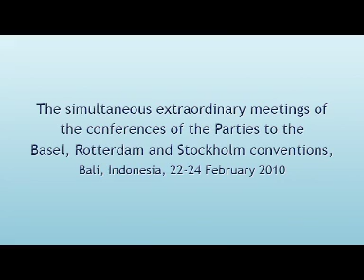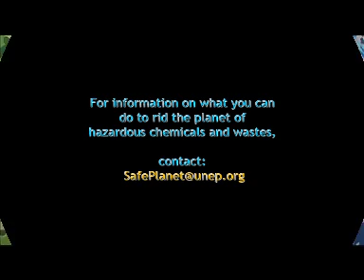Achim Steiner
Achim Steiner interviewed at Conference of the Parties to the Basel, Rotterdam & Stockholm Conventions, Bali, Indonesia, 22-24 February 2010